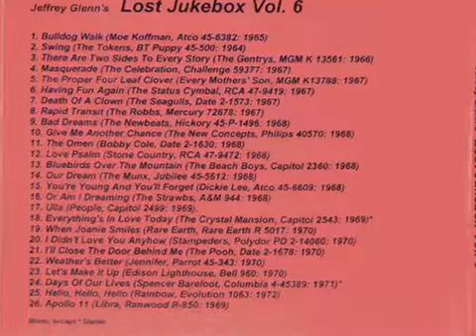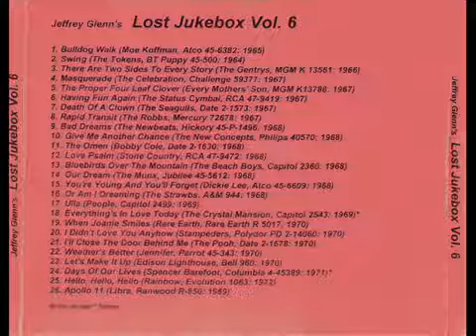Bobby Cole, "Sinatra's Favorite Saloon Singer" -- "The Omen" Stereo, 1968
Date Records, Bobby's original composition